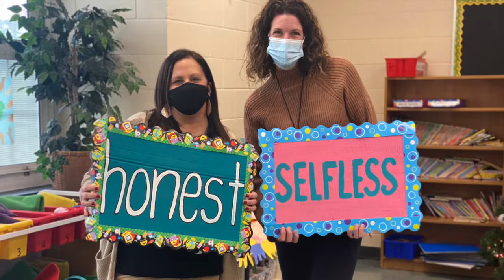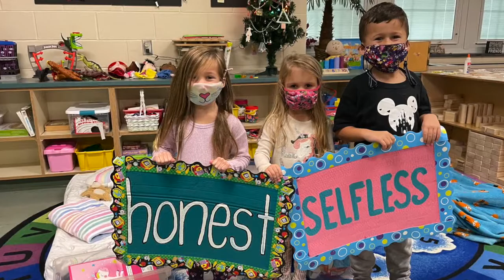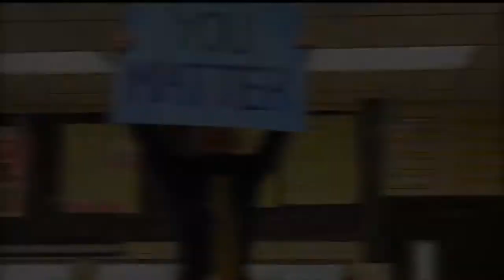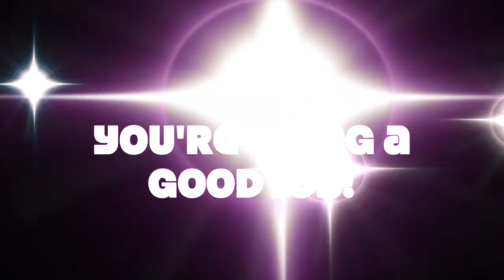Board Appreciation 2021-22